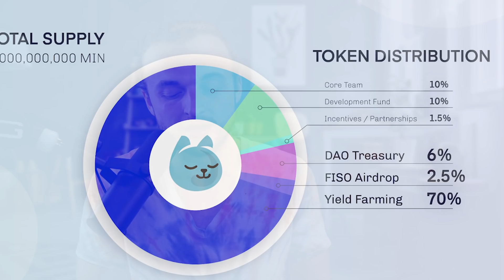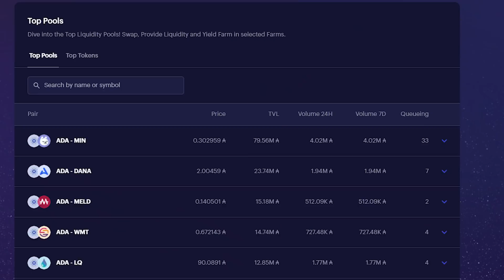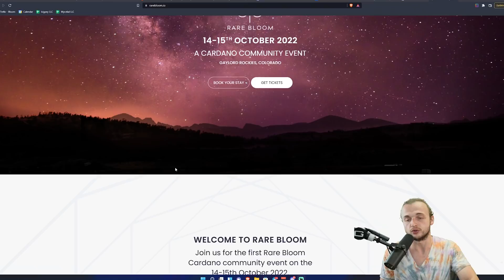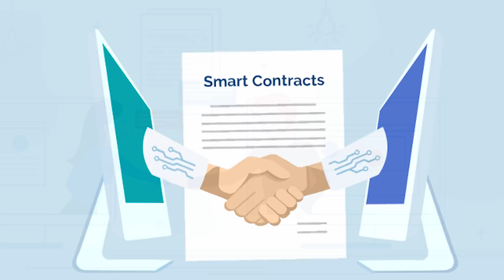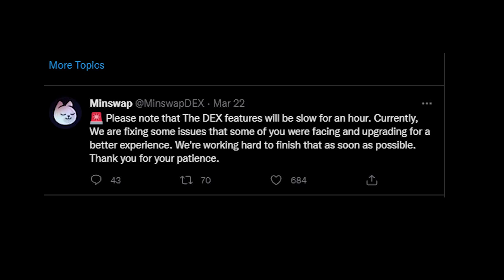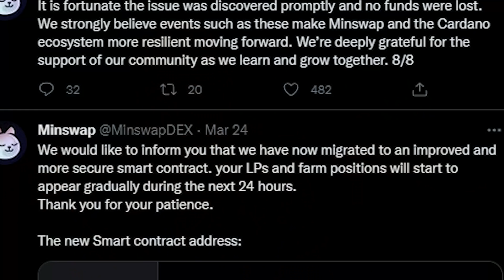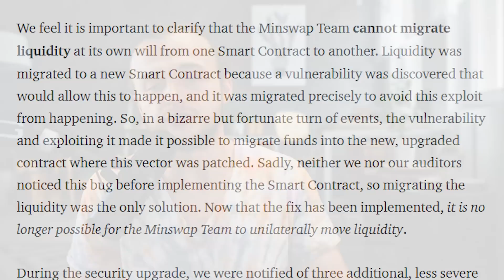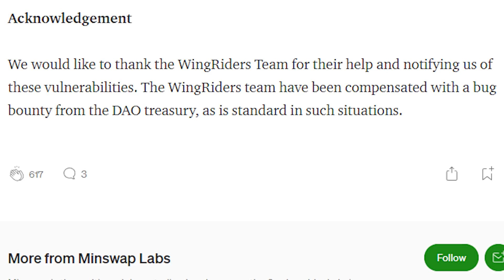Cardano DEX Minswap Vulnerability Found | ADA drained from the Smart Contract | no funds lost!